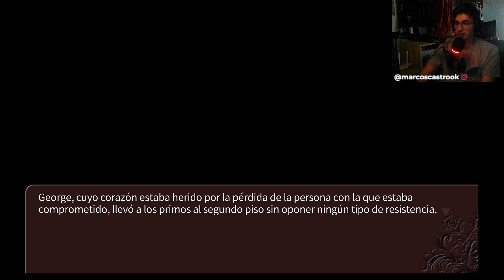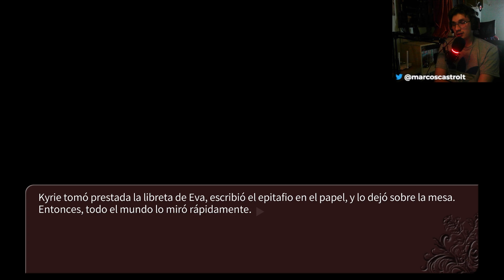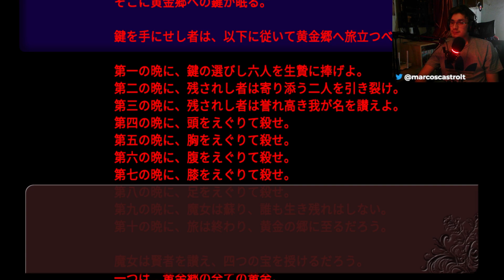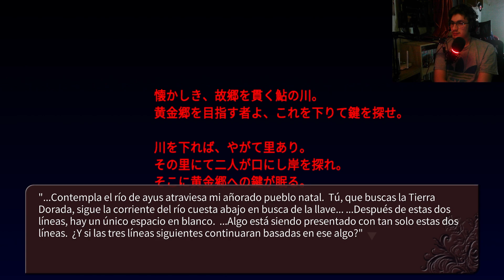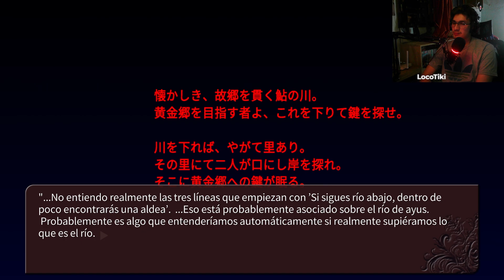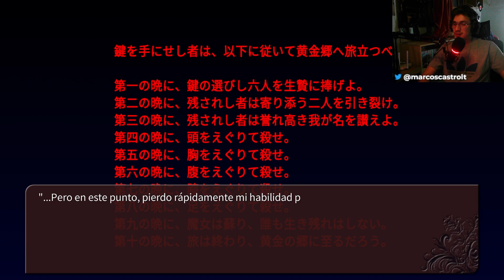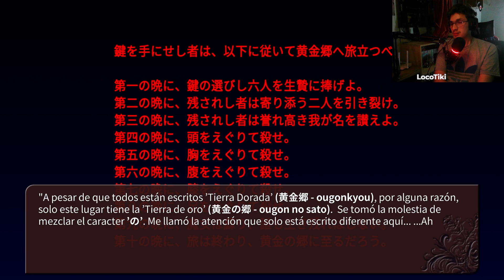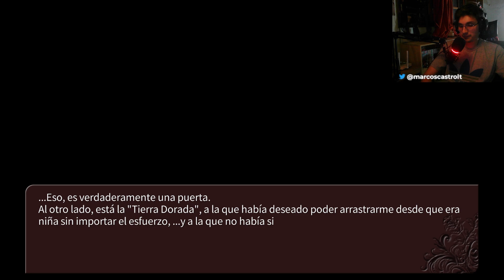DESCIFRANDO EL EPITAFIO | Umineko no Naku Koro Ni #13 EPISODIO 3 | en español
LocoTiki
Novela visual
DESCIFRANDO EL EPITAFIO | Umineko no Naku Koro Ni #13 EPISODIO 3 | español